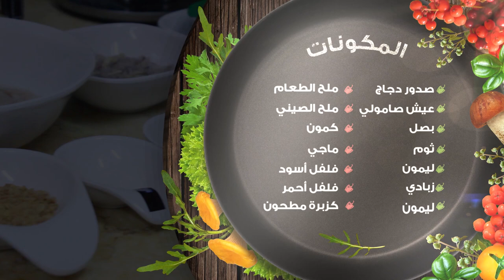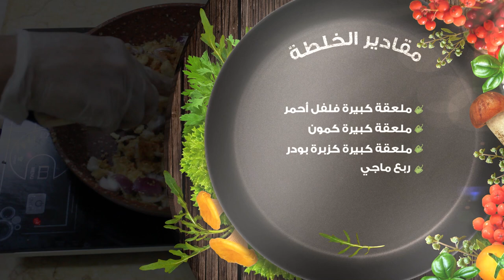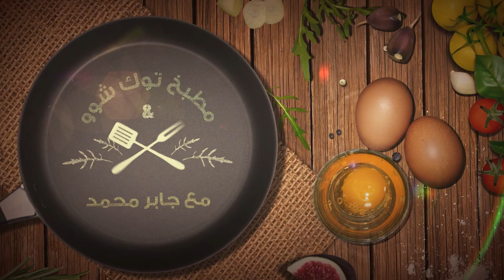مطبخ توك شوو | سيريه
نتمنى لكم مشاهدة ممتع

طرق دعم القناة 👇🏼
☑️ إدعم القناة عبر الاشتراك ومشاركة الفيديو
☑️ إدعم القناة عبر تشغيل التنبيهات ليصلك كل فيديو فور النشر
☑️ ادعم القناة عبر كتابة آرائك وملاحظاتك ومقترحاتك عبر التعليقات

⚠️ ملاحظة هامه ⚠️
الحسابات الرسمية لقناة توك شوو هي المذكورة هنا أعلاه
وأي أحد يتواصل معكم عبر حسابات أخرى فإنه لا يمثل توك شوو

مع تحيات/ فريق